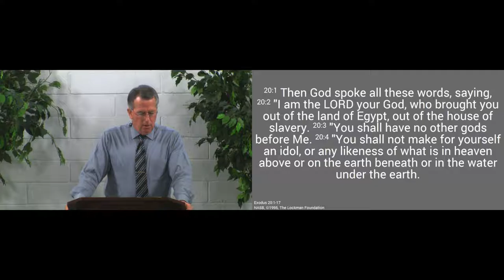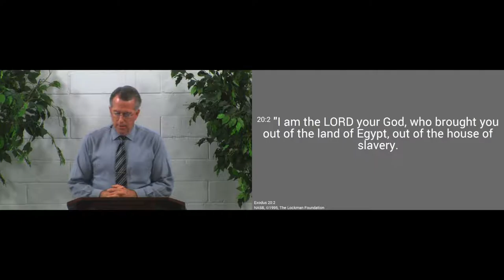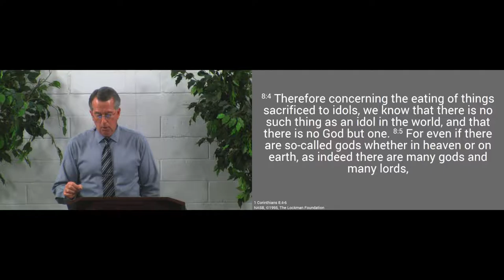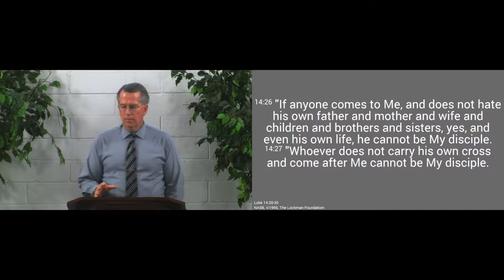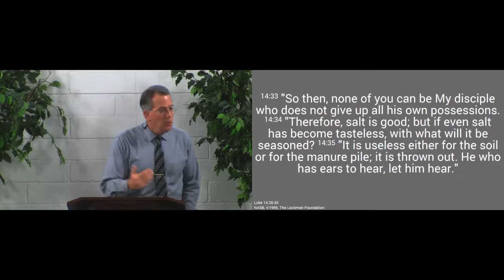161106pm - Love God Most of All - Exodus 20:3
We are to love God far more than anyone or anything else.